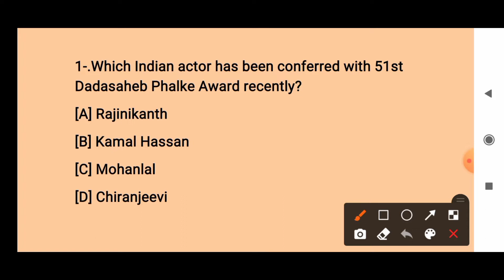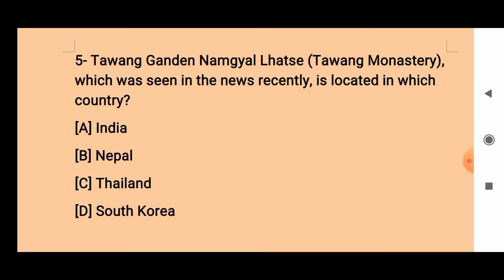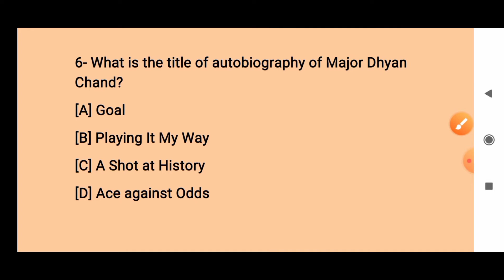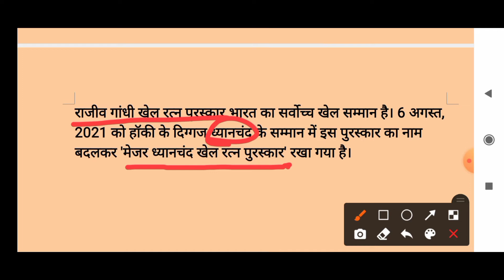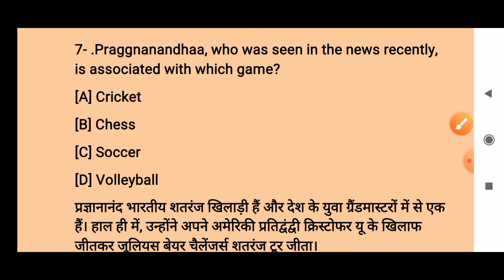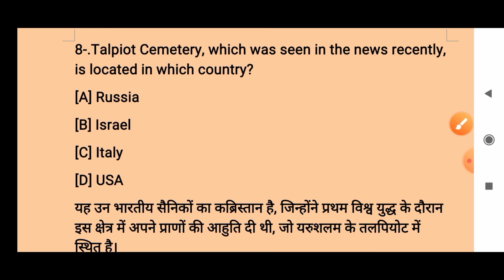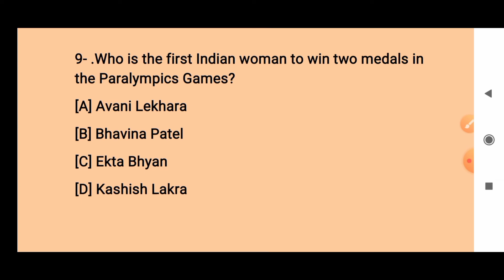Day 3|| 10 Current Affairs||October month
I will be providing daily random 15-20 current affairs with explanation in both hindi and english. It will help aspirants to revise it in interesting way.

this video is useful for UPSC IAS PCS BPSC RPSC

SSC exam CGL CHSL GD MTS assistant railway group D NTPC up SSC Army GD Army bharti police Patwari UP Police Rajasthan Police Bihar Police DSSSB AEE all state exam like Haryana Uttrakhand Bihar Jharkhand Madhya Pradesh Rajasthan Chhattisgarh Himachal Pradesh Uttarakhand

defence exams CDS NDA Navy Air Force army Indian Coast Guard banking PO clerk SBI IBPS lekhpal CTET UPTET exam mpps Haryana Police all competitive exams etc

26 October current affairs
26 oct current affairs 2020
current affairs 2020 aaj ka
 current affairs daily detail